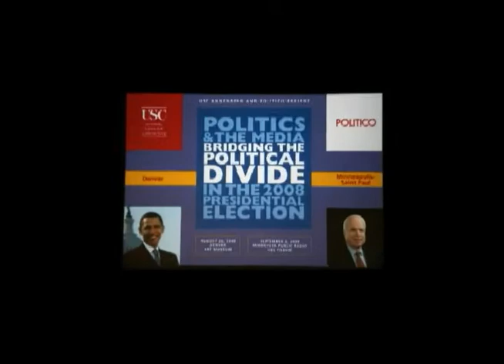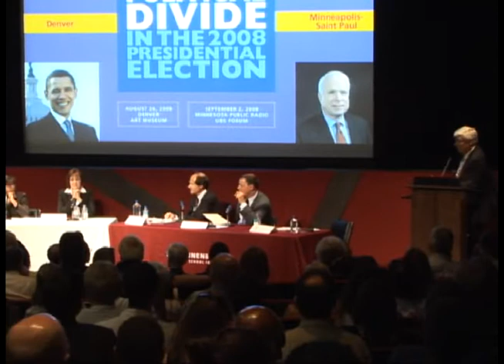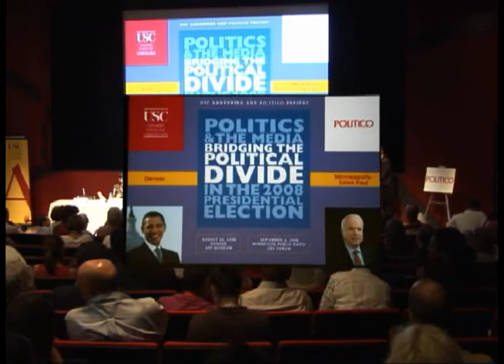Bridging the Political Divide in the 2008 Election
USC Annenberg's Center on Communication Leadership and POLITICO present a discussion with leading journalists and political strategists at the Democratic National Convention in Denver, Colorado. The discussion will be led by Geoffrey Cowan, University Professor and Annenberg Family Chair in Communication Leadership and John Harris, editor-in-chief, POLITICO. Panelists include Margaret Carlson, columnist, Bloomberg News, Cass Sunstein, author Republic.com 2.0 and advisor to Sen. Barack Obama, Karen Tumulty, TIME magazine national political correspondent and Juan Williams, author, Fox News Channel political analyst and NPR news analyst.